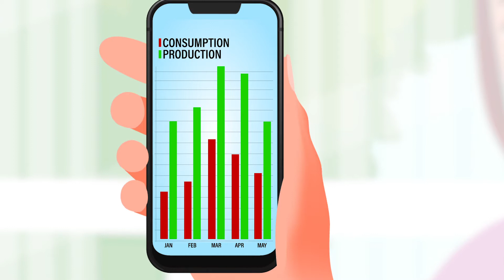How Net Metering Works